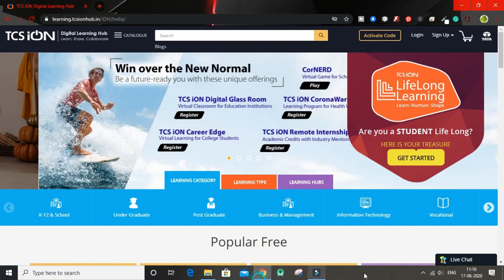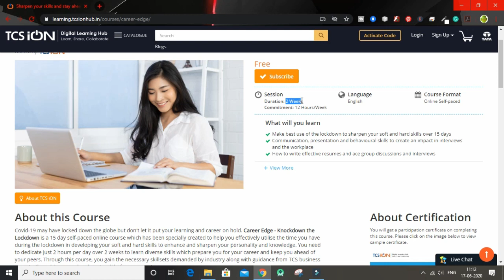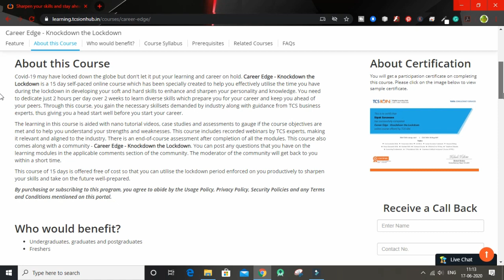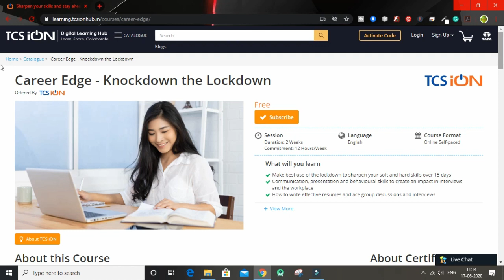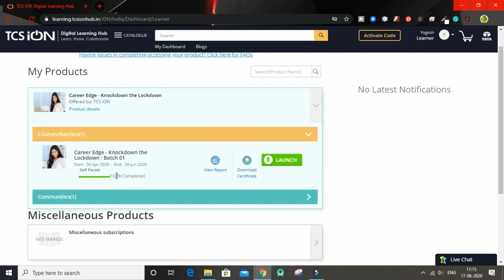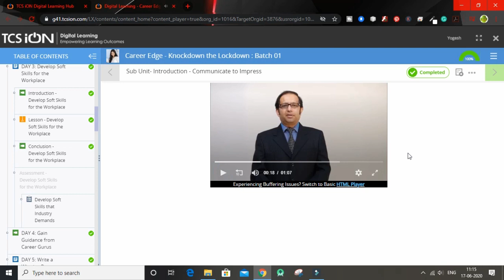TCSiON Free Course with Certificate for all Diploma & Engineering Students | TCS Course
In this video, we have discussed the course offered by TCS. TCS offered free courses to diploma & Engineering students. The Course that TCS Offered is Knockdown in the Lockdown.

About:- Tour To Tech is a Youtube Channel where you will find an educational and technical video in Hindi:)